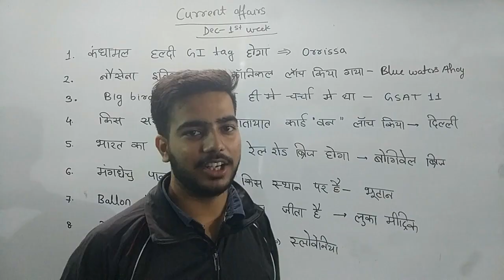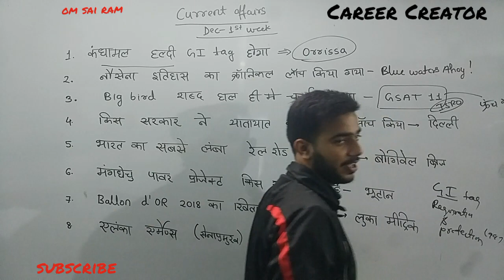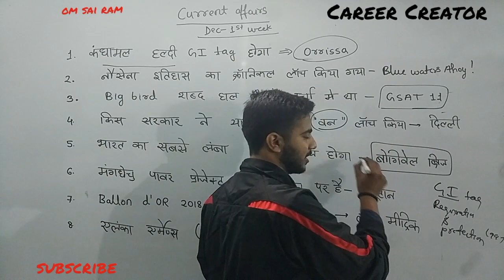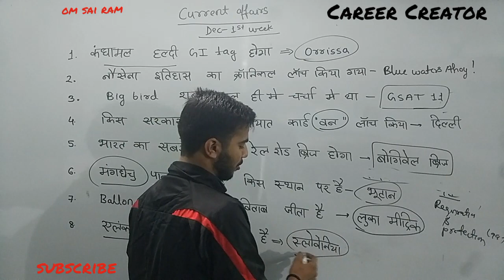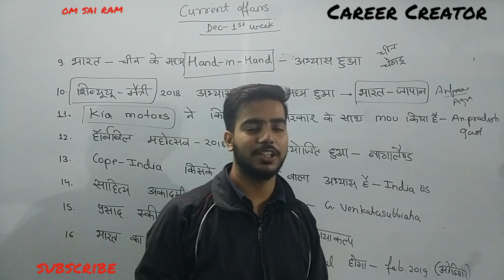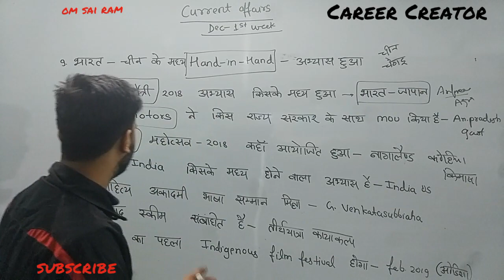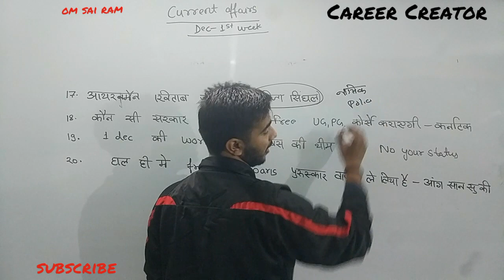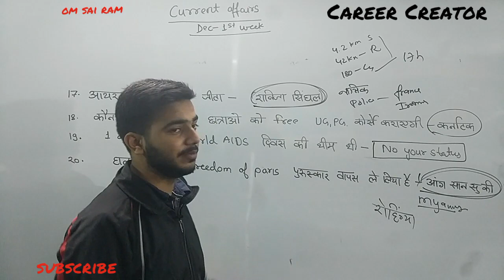current affairs december 1 week by career creator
Latest Current Affairs December, 2018 with Current Affairs, news summary on current events of National and International importance of December